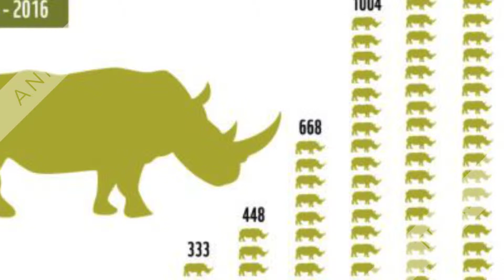Dean 4 the Rhinos Flying Training Sponsorship Promo